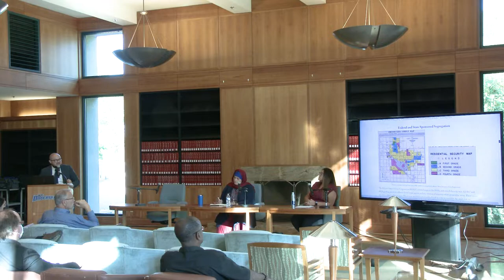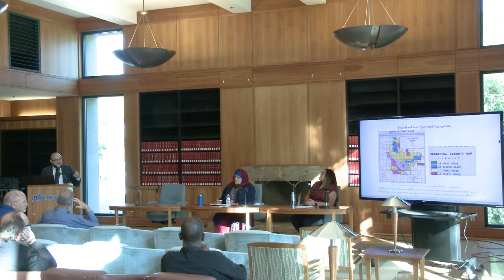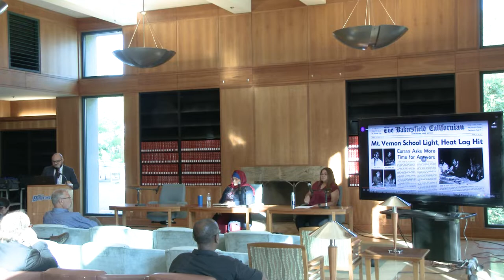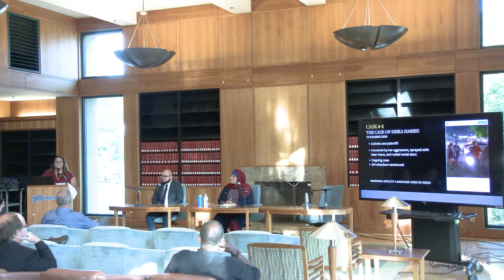"The sound of something better," A legacy of racial injustice in Bakersfield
Walter Presents Fall 2022

The Walter W. Stiern Library hosted an interdisciplinary panel discussion: "The Sound of Something Better," A Legacy of Racial Injustice in Bakersfield. This panel addressed racial and religious inequalities in Bakersfield and surrounding communities. The presenters were Donato Cruz, Carolyn Lane, and  Eileen Diaz.